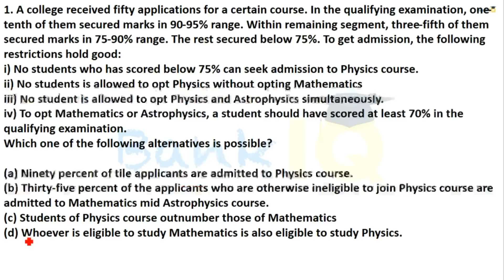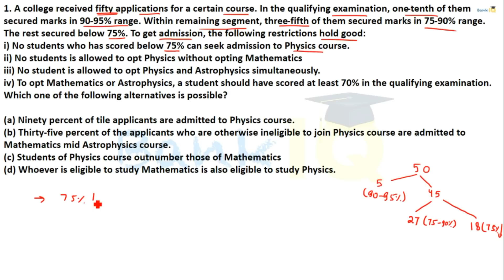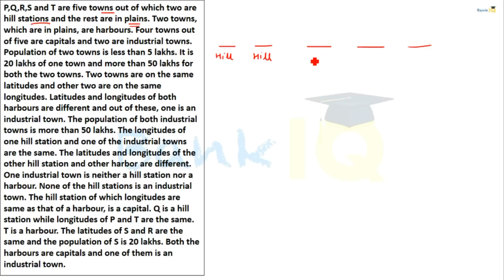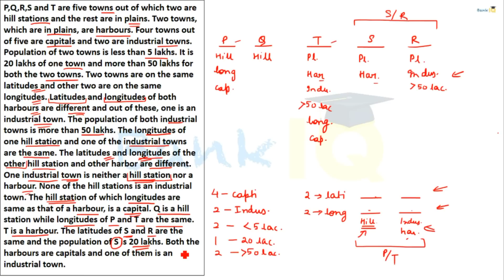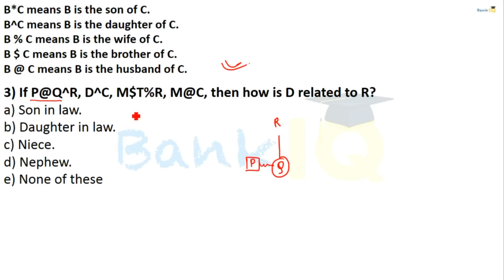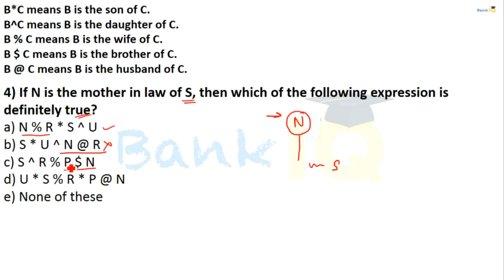Mini Mock Reasoning Set 22 for SBI PO / IBPS PO / RBI Grade B / RBI Assistant / Bank Clerk & PO